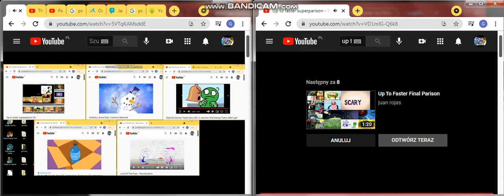up to faster 36 parison